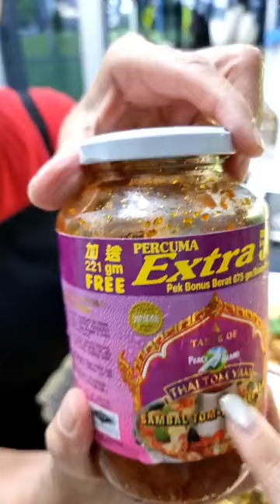Auntie Siew Siew 美味秀 20062022_东炎芋头鱼 Tom Yum with Yam and Fish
新菜色：
东炎芋头鱼

材料：
鱼【切片】500g
鱼骨 适量
芋头【切块】300g
大葱【切片】1粒
香茅【切段】1支
疯柑叶 4片
自制辣椒酱 1汤匙
玉米粉 适量
淡奶 4汤匙
清水 100ml
食油 适量

调味料：
盐 适量
东炎酱 2汤匙

鱼高汤做法：
1. 烧热100ml清水，加入炸好的鱼骨，用中火焖煮20分钟。

做法：
1. 烧热油，用中火炸芋头至金黄色，沥干油，备用。
2. 抹适量的盐在鱼上，腌制30分钟。
3. 把腌制好的鱼片清洗干净后，抹上一层玉米粉，烧热油，用中火炸至金黄色，沥干油，备用。
4. 烧热油，爆香大葱、香茅、1汤匙自制辣椒酱、2汤匙东炎酱和疯柑叶。
5. 加入鱼高汤、炸好的鱼和4汤匙淡奶。
6. 最后，加入炸好的鱼和炸好的芋头，用中火焖煮5分钟即可。

Tom Yum with Yam and Fish

Ingredients:
Fish【cut into pieces】500g
Fish Bone appropriate
Yam【cut into pieces】300g
Onion【sliced】1 bulb
Lemongrass【cut into sections】1 piece
Kaffir Lime Leave 4 pieces
Homemade Chili Paste 1 tablespoon
Corn Flour appropriate
Evaporated Milk 4 tablespoons
Clean Water 100ml

Seasonings:
Salt appropriate
Tom Yum Paste 2 tablespoons

Fish Stock Cooking Steps:
1. Heat 100ml of clean water, add in the fried fish bones, and simmer for 20 minutes over medium heat.

Cooking Steps:
1. Heat oil, fry the yam over medium heat until golden brown, drain the oil and set aside.
2. Spread an appropriate amount of salt on the fish and marinate for 30 minutes.
3. After cleaning the marinated fish, smear a layer of corn flour, heat oil, fry over medium heat until golden brown, drain the oil and set aside.
4. Heat oil, saute onion, lemongrass, 1 tablespoon homemade chilli paste, 2 tablespoons tom yum paste and kaffir lime leaves.
5. Add in fish stock, fried fish and 4 tablespoons evaporated milk.
6. Finally, add the fried fish and fried yam, and simmer for 5 minutes over medium heat.

其他菜色：
腐竹瘦肉
香菇蛋羹
虾米炒黄瓜